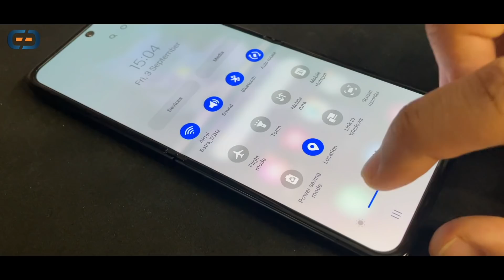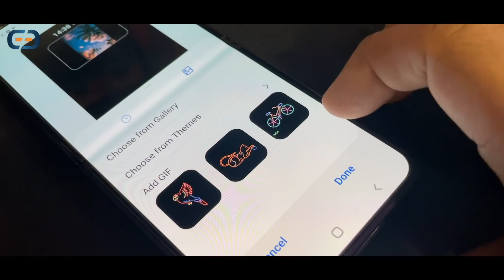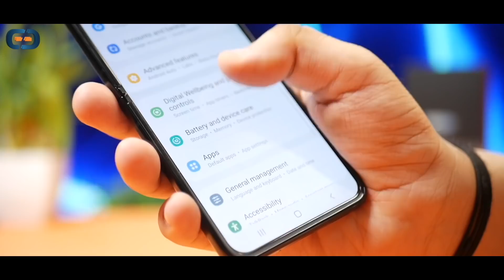Samsung Galaxy Z flip 3 review - After 15 days of use | Interesting 🔥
Dosto aaj mai aapko ek jabardast phone dikhaunga. Mai ye phone 15 days se use kar raha hai Experience bilkul different raha bahot interesting hai ye samsung ka flagship phone :)

My Journey...